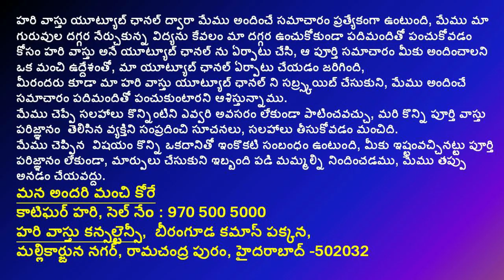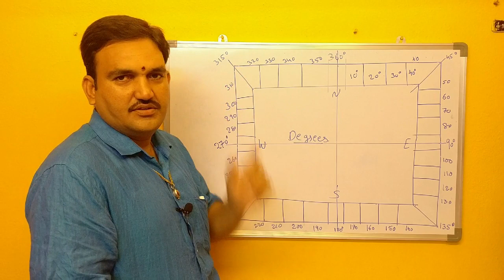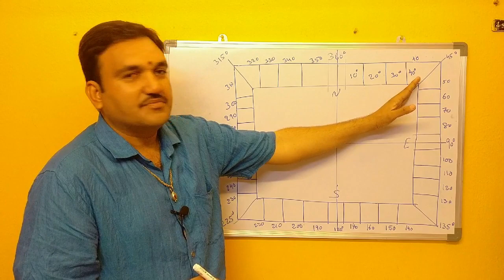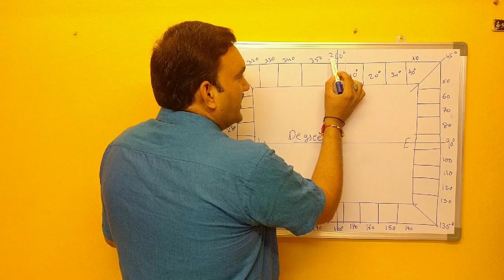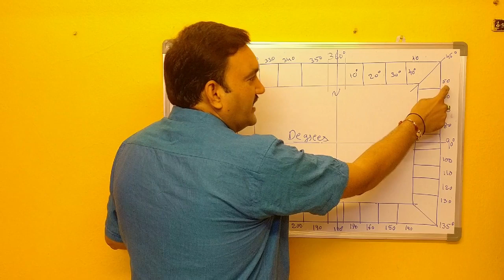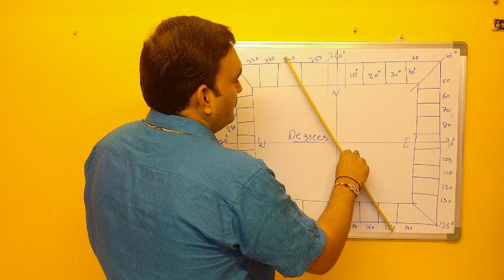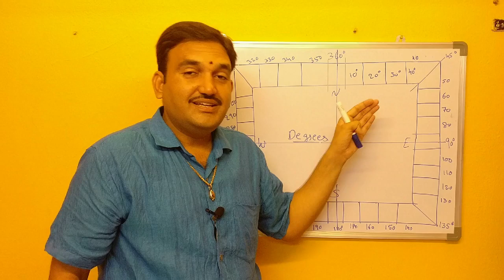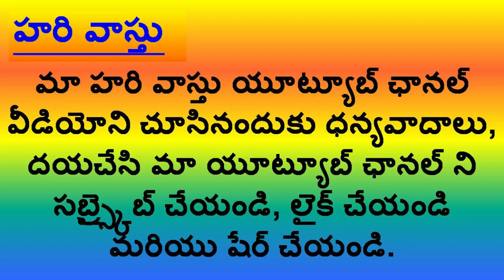🏠 మీ ఇల్లు దిక్కులకే లేదు..? | No proper Direction your home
episode 38👉 Please Watch  🏠 మీ ఇల్లు దిక్కులకే లేదు..? | No proper Direction your home

1.House proper directions lo unda
2.Best direction as per vastu
3.House proper Compass directions ki unda
4.illu saraina dishalo unda leda
5. mee illu turpulone unda
6. compass directions evaru patinchadam ledu
7. mee illu degreelaku unda
8. hari vastu in telugu
9.degrees vastu in tleugu